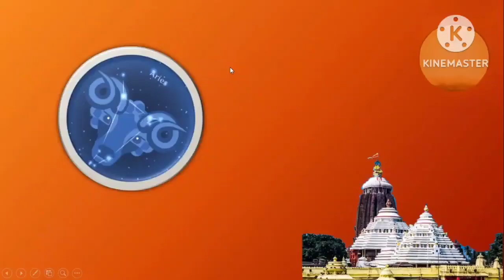ଆଜିର ରାଶିଫଳ ll March 30, Thursday ll today rasifala ll today horoscope ll 30 March 2023 ll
ବିଶେଷତଃ ଆଜିର ରାଶିଫଳ ଆପଣଙ୍କୁ କେଉଁ ଜିନିଷ ପ୍ରତି ବେଶୀ ଧ୍ୟାନ ଦେବା ଉଚିତ ଏବଂ କାହା ଠାରୁ ଆପଣ ବଞ୍ଚିବା ଉଚିତ ସେ ବିଷୟରେ ଆପଣଙ୍କୁ ଅବଗତ କରାଇବ, କଣ ଆଜି ଆପଣଙ୍କୁ ଉନ୍ନତି ପଥରେ ନେବ ଏବଂ କଣ ଆପଣଙ୍କ ସାମ୍ନାରେ ବାଧା ସୃଷ୍ଟି କରିବ. ଆସନ୍ତୁ ଦେଖିବା କଣ କହୁଛନ୍ତି ଆପଣଙ୍କ ଗ୍ରହ ନକ୍ଷତ୍ର.ବସ୍ତୁତଃ ରାଶିଫଳ ପୁରାତନ ଜ୍ୟୋତିଷ ଶାସ୍ତ୍ର ର ସେ ଅଭିନ୍ନ ବିଦ୍ୟା ଯାହାଦ୍ୱାରା ବିଭିନ୍ନ କାଳ ଖଣ୍ଡ ବିଷୟରେ ଭବିଷ୍ୟବାଣୀ କରାଯାଏ. ଯେଉଁଠି ଦୈନିକ ରାଶିଫଳ ଦୈନିକ ଘଟଣାକୁ ନେଇ ଭବିଷ୍ୟବାଣୀ କରିଥାଏ , ସେଠି ସାପ୍ତାହିକ, ମାସିକ ଏବଂ ବାର୍ଷିକ ରାଶିଫଳ କ୍ରମଶଃ ସାପ୍ତାହିକ, ମାସିକ ଏବଂ ବାର୍ଷିକ ଫଳାଦେଶ କରିଥାଏ.ବୈଦିକ ଜ୍ୟୋତିଷ ଅନୁସାରେ 12 ରାଶି ଯେଉଁମାନେ ହେଲେ :- ମେଷ, ବୃଷ, ମିଥୁନ, କର୍କଟ, ସିଂହ, କନ୍ୟା, ତୁଳା, ବିଛା, ଧନୁ, ମକର, କୁମ୍ଭ ଓ ମୀନ ଙ୍କ ପାଇଁ ଭବିଷ୍ୟବାଣୀ କରାଯାଏ